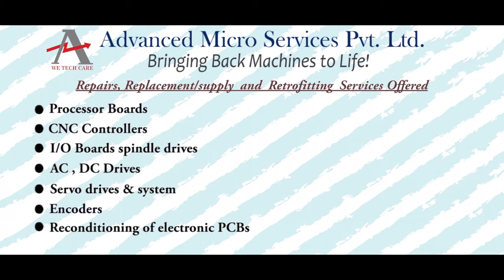Siemens 64/09001191/7 PLC Repairs